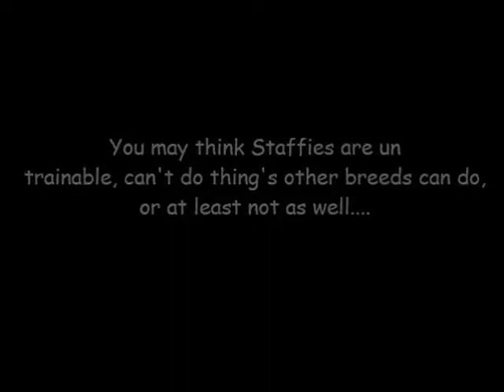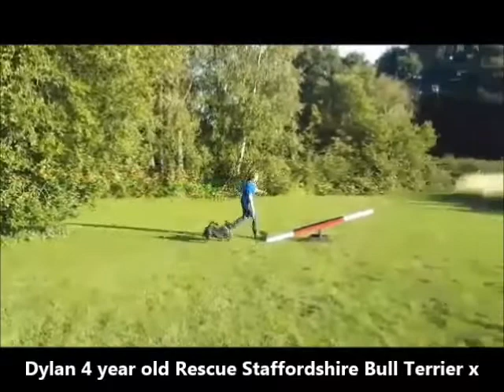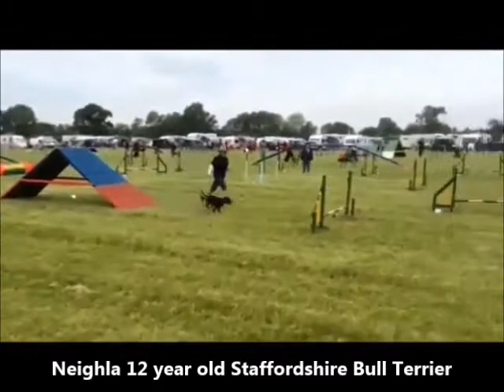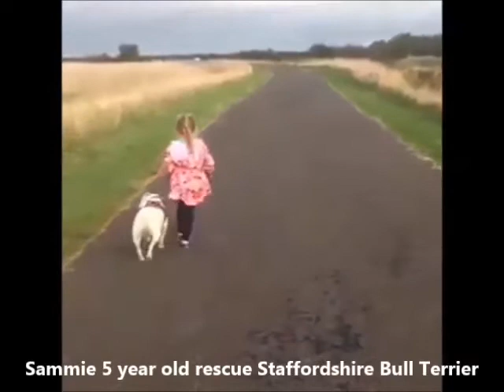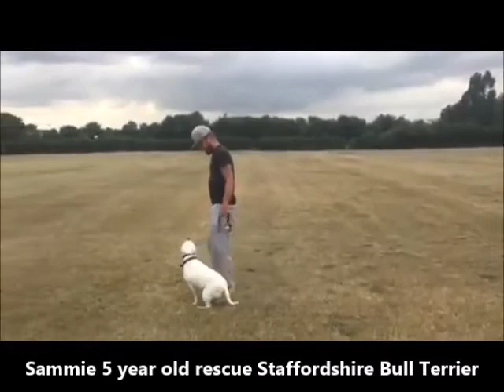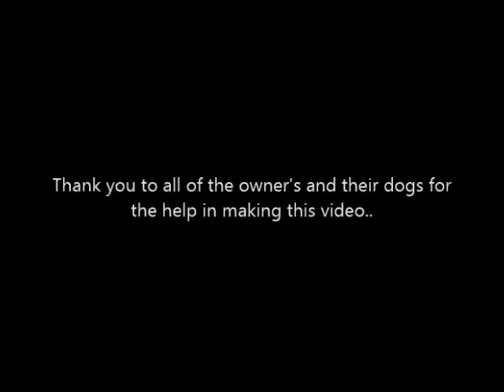Staffies... They are smarter than you think!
Having spent a lot of time over the past couple of years training my own staffies to do tricks, and over the last year helping other's train theirs. I thought it about time we show people just how clever the breed is. Whether pure breed or cross breed. Seeing a Staffy doing impressive tricks, agility, flyball or obedience isn't a rare sight. It's just not something many owners get to really show off..
So we have put this video together to do just that..
To show people just how intelligent the breed is!